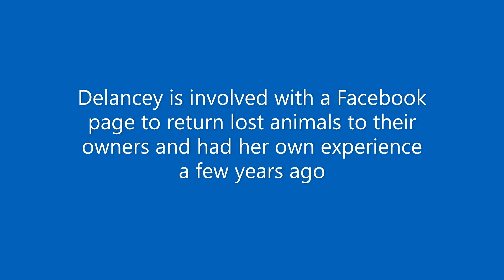Local Facebook group reunites pets and owners